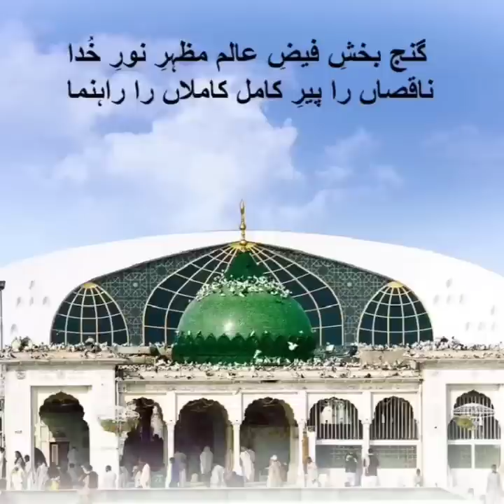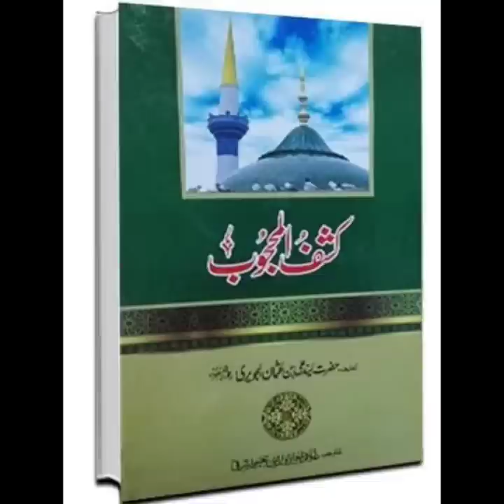Hazrat Data Ali Hajwari/ Hazrat Data Ganj Bakhsh | Exclusive Documentary | نگری داتا دی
Abu 'l-Ḥasan ʿAlī b. ʿUthmān b. ʿAlī al-Ghaznawī al-Jullābī al-Hujwīrī (c. 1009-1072/77), known as ʿAlī al-Hujwīrī or al-Hujwīrī (also spelt Hajweri, Hajveri, or Hajvery) for short, or reverentially as Shaykh Syed ʿAlī al-Hujwīrī or as Dātā Ganj Bakhsh by Muslims of South Asia, was an 11th-century Persian Sunni Muslim[4] mystic, theologian, and preacher from Ghazna, who became famous for composing the Kashf al-maḥjūb (lit. 'Unveiling of the Hidden'), which is considered the "earliest formal treatise" on Sufism in Persian.[5] It is also believed by few medieval historians that he was born in Caucasus Nowadays in Russian Federation. Ali Hujwiri is believed to have contributed "significantly" to the spread of Islam in South Asia through his preaching,[6] with one historian describing him as "one of the most important figures to have spread Islam in the Indian subcontinent."[5] Khwaja Gharib Nawaz stayed at Ali Hujwiri's mausoleum and quoted a tribute to him as a narration; گنج بخش فیضِ عالَم مظہرِ نورِ خدا ناقصاں را پیرِ کامل ، کاملاں را راہنما Ganj Bakhsh-e-Faiz-e-Alam Mazhar-e-Nur-e-Khuda, Na Qasaan-ra Pir-i Kamil, Kamilaan-ra Rahnuma.